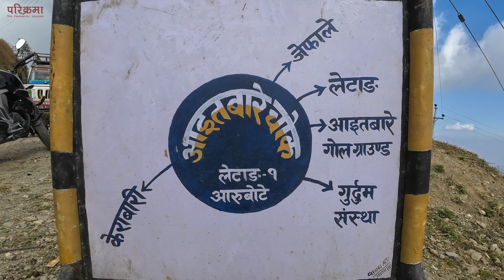मान्छे निल्ने रुख | सिहदेबी केराबारी मोरङ | Kerabari Morang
PARIKRAMA is a travel vlog channel. here you will find thousands of videos from all 77 districts of Nepal. kerabari jefale morang

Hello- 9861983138